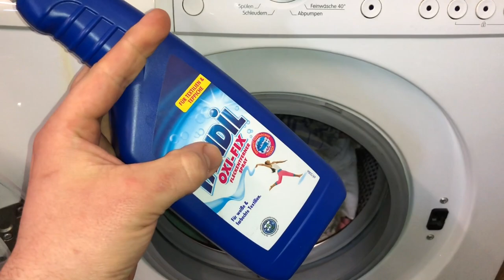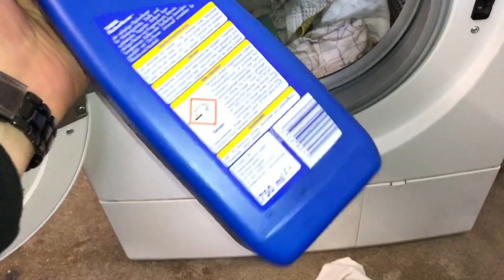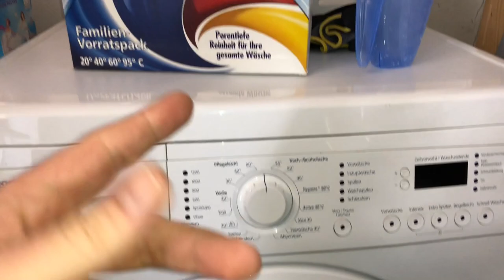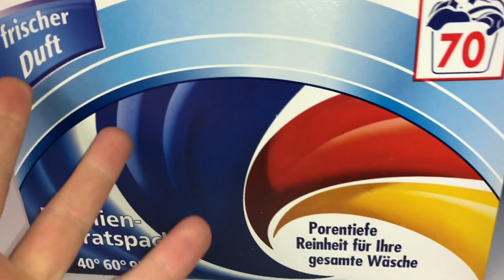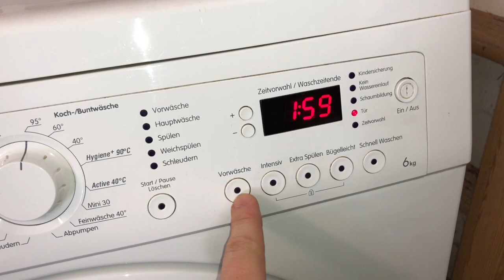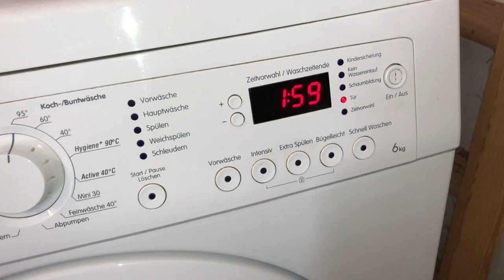Oxigen Spray Waschanleitung Flecken bekämpfen mit Sauerstoff Dosieranleitung Kochwäsche Anleitung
Temperatur Bereich: 20 - 95 Grad
Wäschetyp: Weiße Wäsche, ausgenommen Wolle und Seide

OMO Universal-Waschmittel Standard - der Klassiker unter den Vollwaschmitteln seit über 50 Jahren in Deutschland vertreten.
OMO Universal-Waschmittel Standard steht für porentiefe Reinheit Ihrer gesamten Wäsche.
Das Familienvorratspack mit dem frischen Duft entfaltet seine Waschkraft bereits im Programmmodus Ihrer Maschine ab 20° Waschtemperatur.
OMO Universal-Waschmittel Standard ist anwendbar für 20°, 30°, 40°, 60°, 95°C gemäß Dosierungsanleitung auf der Packung.

pduesp